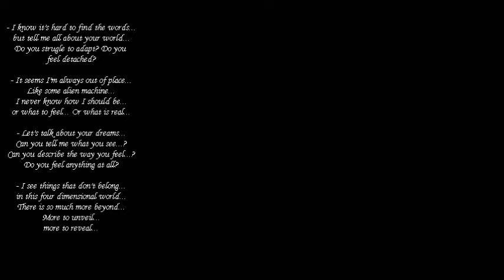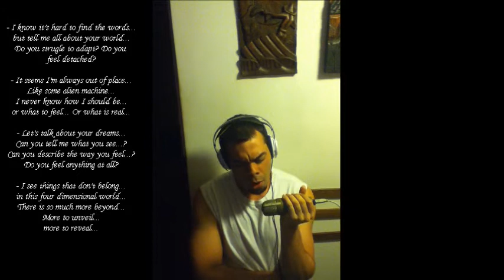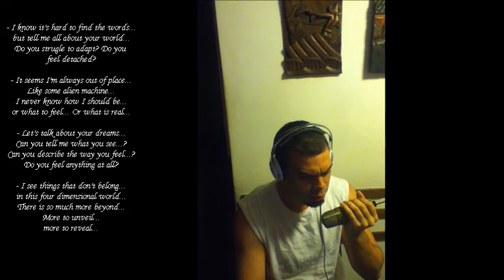Bruno Gonçalves - Live Recording (Ayreon TOE - "The Consultation")